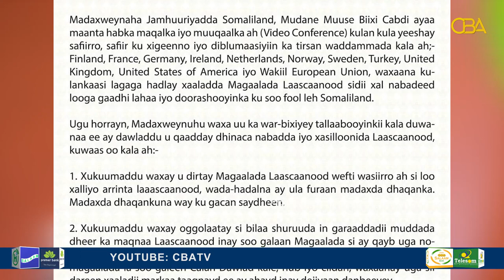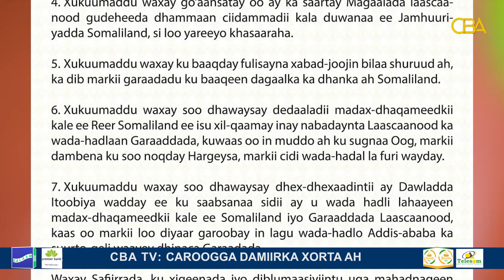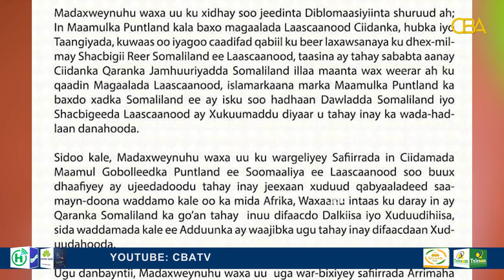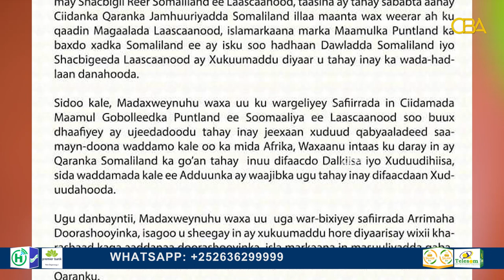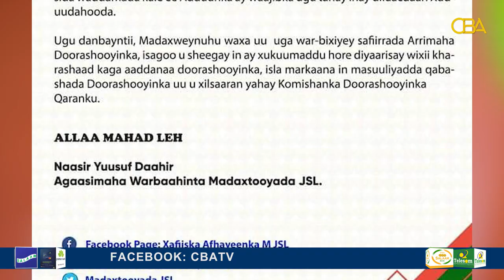Madaxweynaha Somaliland: xukuumaddu hore ayay u diyaarisay qarashka kaga aaddan doorashooyinka